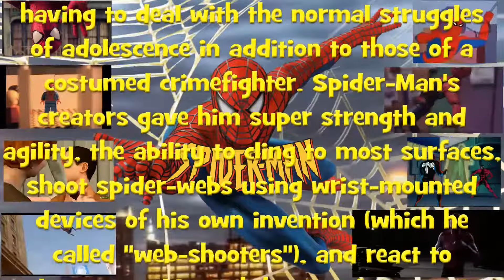Batman ( D.C. Comics ) vs Spiderman ( Marvel Comics ) - Ultimate Mugen Fight 2015